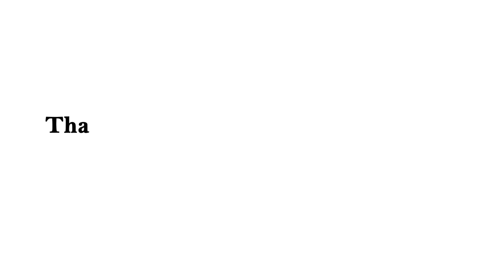SHEKO INAQKODELO CHAMA CHA ALANKA WAFAYIZO NI ABDI ZORO BIN MUMA SHEWO BANA NA AJAKIS